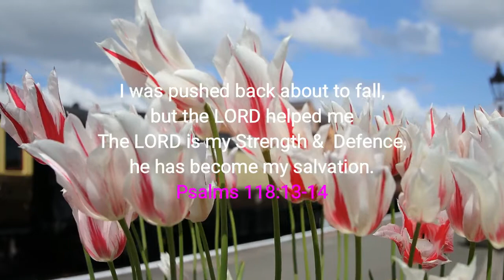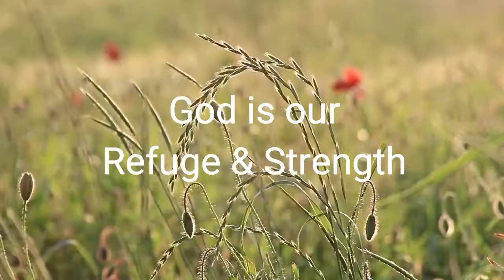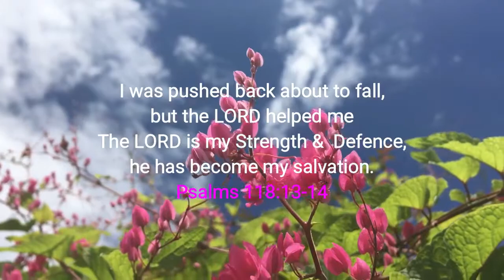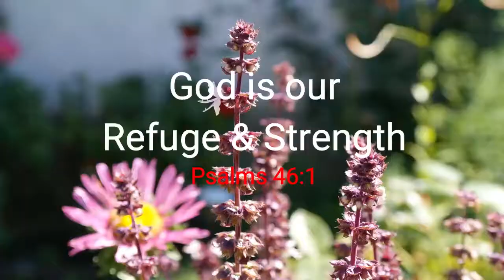Charum Njan Yeshuvil | ചാരും ഞാൻ യേശുവിൽ | ജീവിതത്തിൽ എന്റെ യാത്ര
ചാരും ഞാൻ യേശുവിൽ
ജീവിതത്തിൽ എന്റെ യാത്ര

ഒരു മനോഹര ക്രിസ്‌തീയ ഗാനം